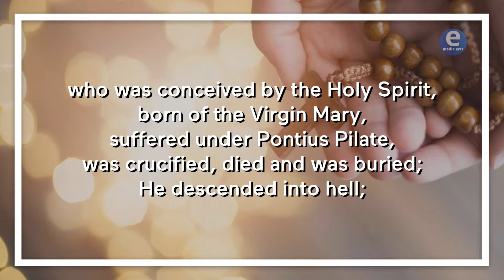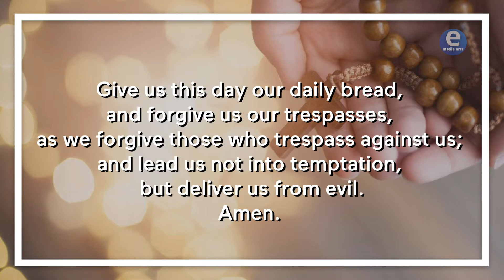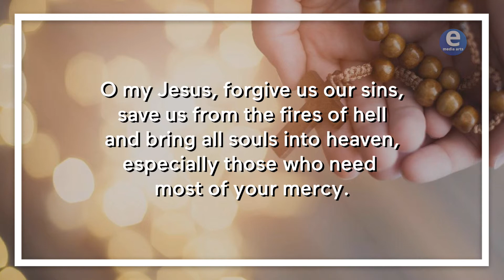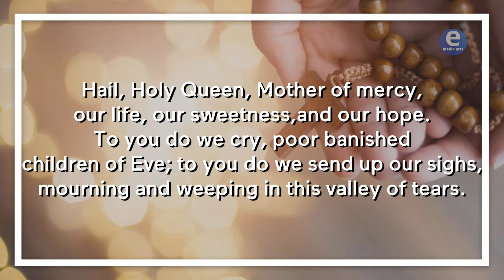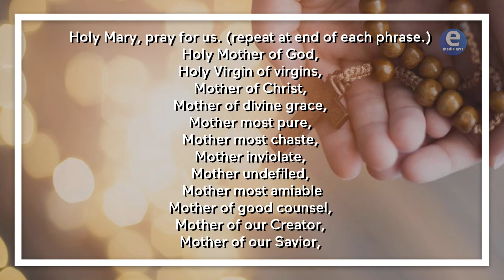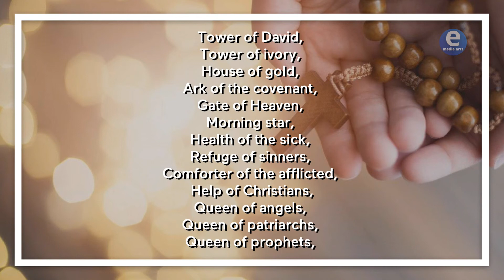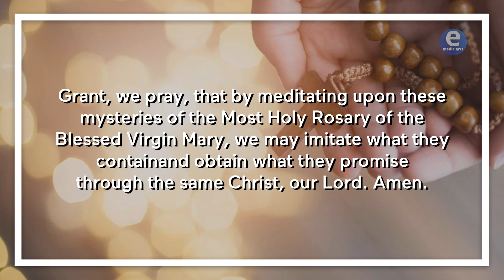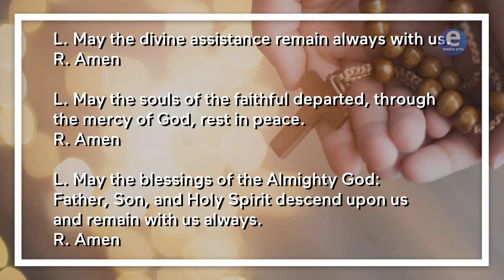The Holy Rosary - Glorious Mystery (Wednesday & Sunday)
Glorious Mysteries - Wednesday & Sunday
Presented by E-Media Arts

Recorded and Published by E-Media Arts

Coming soon on SoundCloud!

Connect with E-Media Arts Family!

🎶The Face of God (Instrumental)